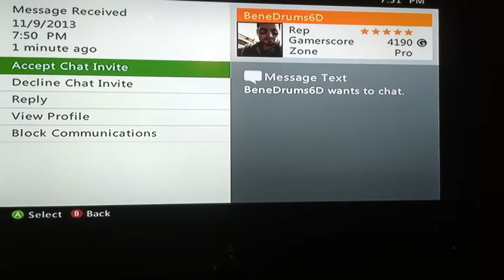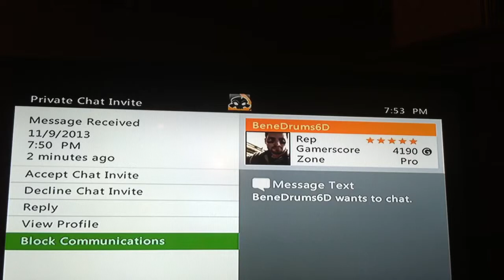Story Time With Super Shotz